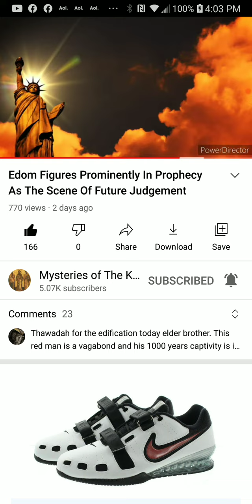PT.5 of 7 , Edom figures prominently in prophecy